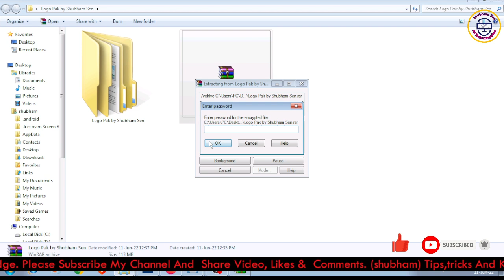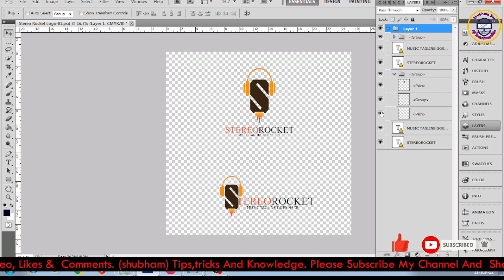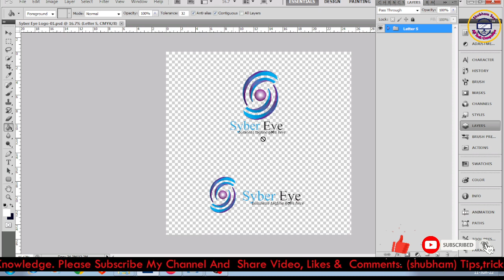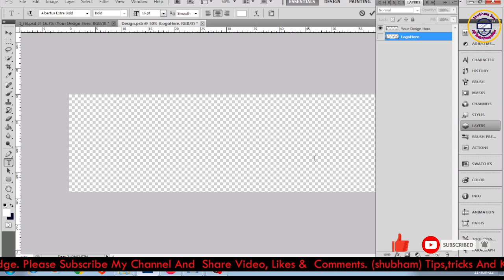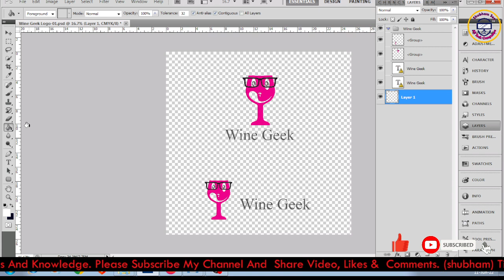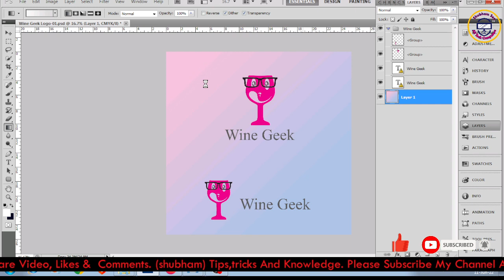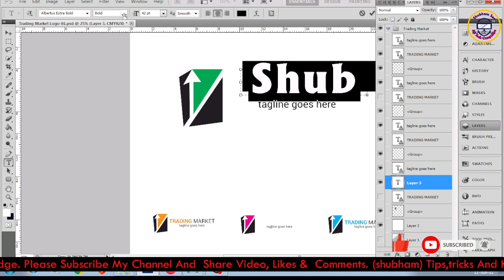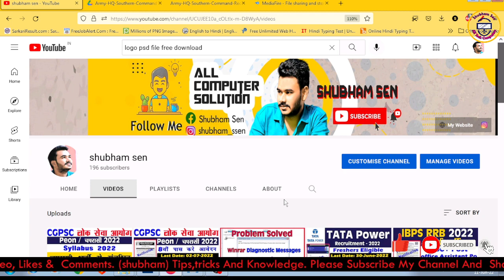Logo Free Download | Free Logo Mockup Download | 3D Logo Design Mockup Photoshop Download 2022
Password Ke Details Last m he and Password ke leya text ya whats app pr message kr he password send kr deya ja he ga.
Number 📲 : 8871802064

कैसा लगा, Comment Box में जरुर बताये,
🇱 🇮‌🇰 🇪‌👍🏼 & 🇸 🇭 🇦 🇷‌🇪📲 जरुर करे और Channel को

Queries Solved:
How to create a logo using Photoshop?
How to make logo in photoshop cs6?
How to make 3d logo in photoshop?
How to make 3d logo in photoshop cc?
How to make logo in photoshop cc 2015?
How to make a brand logo in photoshop?
How to make a text logo in photoshop?
How to make a logo from photo in photoshop?
How to edit an existing logo in photoshop?
Download Free Mockups
logo mockup free download
transparent logo kaise banaye
Logo Design in Photoshop cs6 or cc
logo mockup
free logo
Shubham graphics logo psd
free logo maker website
free mockup download
free psd file download
how to design a logo in photoshop
logo design photoshop
3d logo design photoshop
psd logo mockup free download,
logo design mockup free download,
free mockup download,
logo mockup,
how to download free mockups,
3d logo mockup free download psd,
mockup download free,
free mockup download site,
download,
logo mockup psd free download,
gold logo mockup psd free download,
free mockups,mockup download,
logo mockups,
mockup,tech logo mockups free download,
3d logo mockup psd free download,
wall logo mockup psd free download
logo design
3d logo mockup
3d logo mockup free download psd
3d logo design in photoshop
3d logo mockup photoshop
3d logo mockup pixellab
free logo mockups psd download
how to download mockup psd free
how to make logo in photoshop
how to use mockup in photoshop
logo design photoshop in hindi
3d mockup in photoshop
3d logo design illustrator

Social Media Accounts: Follow AAP Instagram me follow kijiye link- Instagram